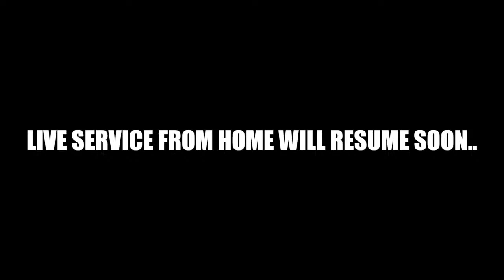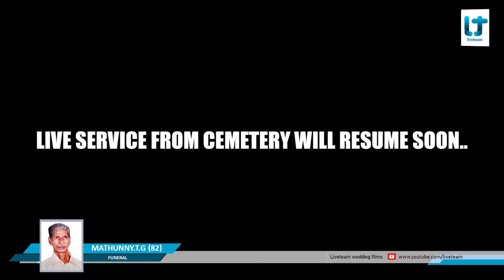MATHUNNY . T . G (82) FUNERAL LIVE WEBCAST | SEENA VILLA, VETTICODE P .O, KATTANAM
**Copyright Statement **
**Copyright Statement **